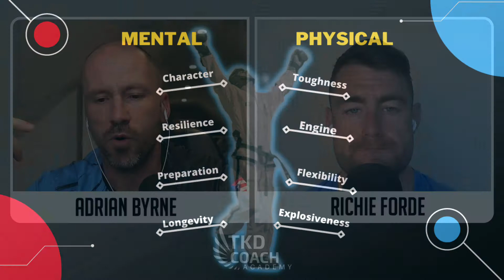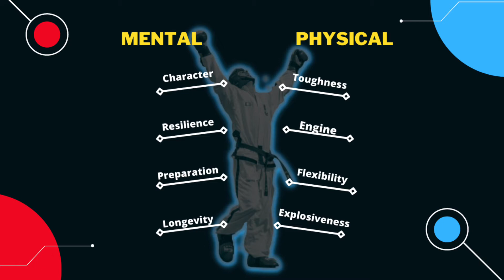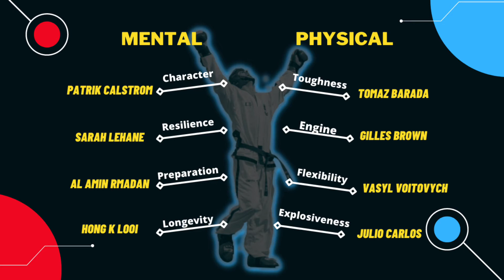🤔 If We Built The Ultimate ITF Sparring Athlete.... Part 1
On this weeks FightChatFriday (Episode 97) we creating the best ITF TKD Sparring fighter based on mental and physical characteristics.

🔥 Join our Members Group
- Access Weekly Training Sessions, Members Only Q&A's & More :